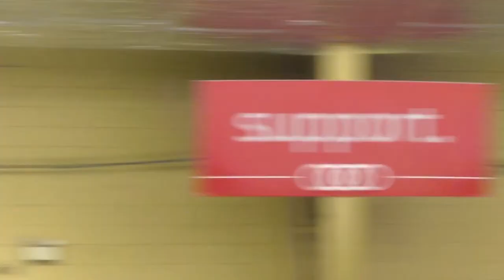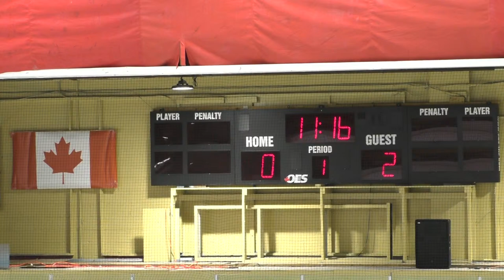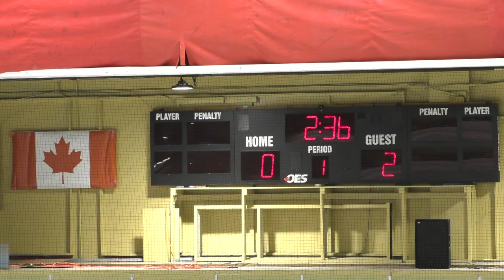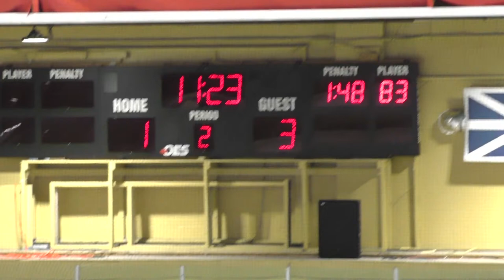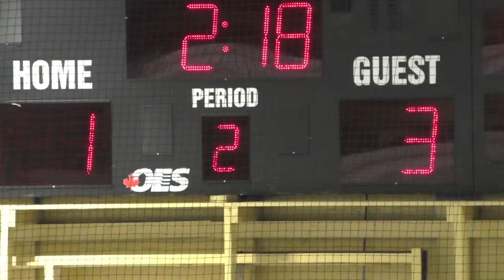Pinnacle Growlers vs Tri Pen Osprey - April 9, 2022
The Pinnacle Growlers host the Tri Pen Osprey in Game 2 of the NL U18 Major Hockey League finals.  Live from the DF Barnes Arena in St. John's, NL.